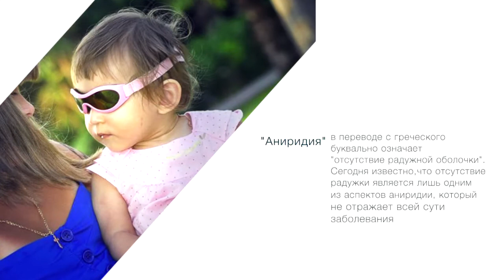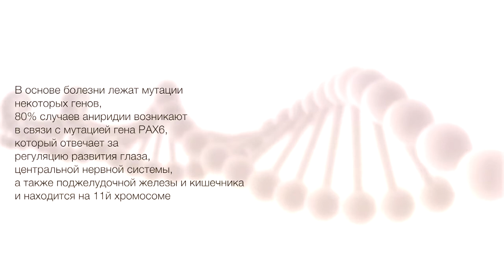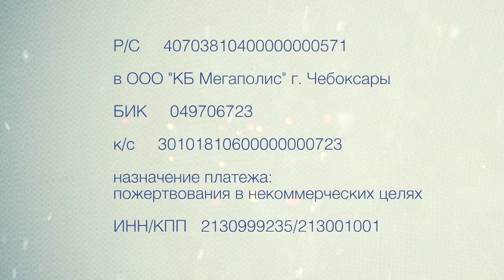Rare Diseases. Aniridia. Video to support patients!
Ролик в поддержку больных аниридией и их семей.

Организация "Российское межрегиональное общество помощи и поддержки аниридийных больных" является некоммереской организацией. Она никем не финансируется, кроме членов семей больных детей.

Если у кого-то есть желание и возможность оказать помощь нашему обществу - Вы можете перечислить средства на р/с:

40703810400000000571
в ООО "КБ Мегаполис" г.Чебоксары

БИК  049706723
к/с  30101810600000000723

назначение платежа:
"пожертвования в некоммерческих целях"

Мы гарантируем полную отчетность, которая будет публиковаться на сайте.

Периодически мы будем публиковать фамилии , адреса и телефоны тех,кому  нужна конкретная помощь. Надеемся на вашу доброту и понимание.

Материал подготовил Голубев Сергей Юрьевич.